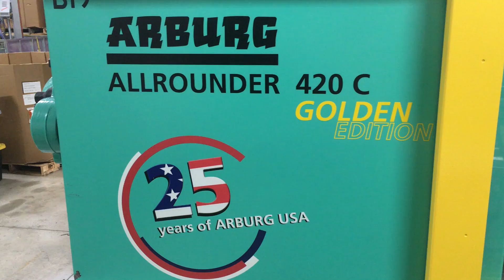Arburg IMG 60481 For Sean